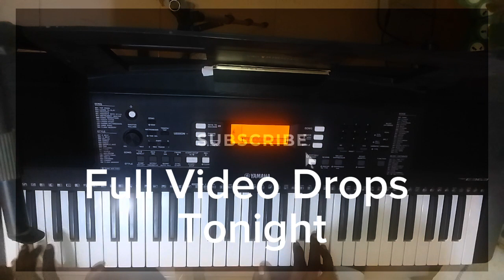Mastering Yoruba Highlife Praise Solo: Bass, Brass, Lead & Funky (Key F) (Breakdown & Explanations)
🎸 Dive into the vibrant world of Yoruba Highlife Praise with this comprehensive tutorial! 🎺 Join us as we break down the intricate elements of bass, brass, lead, and funky rhythms, all in the lively key of F. Whether you're a seasoned musician or a curious learner, this tutorial offers step-by-step explanations to elevate your musical prowess. Unleash the essence of Yoruba Highlife Praise and bring a new groove to your repertoire. Let the musical journey begin! 🎶